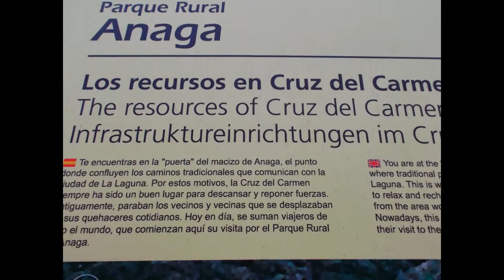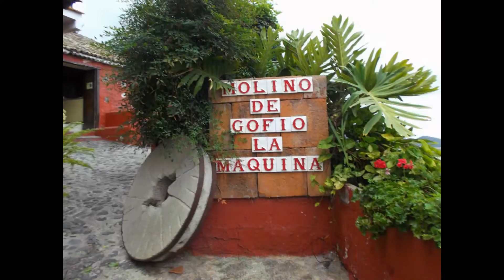TENERIFE 2013 1ª PARTE